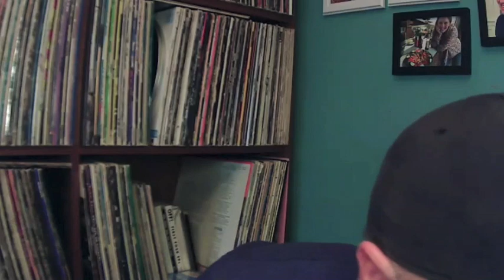Adam Pfahler - Jawbreaker/J Church/Whysall Lane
My interview with Adam Pfahler the long time drummer for the Legendary Jawbreaker, J Church and Whysall Lane.

If you like this video, feel free to donate crypto style here. This channel is a labor of love. Thanks!
Btc
3FTDoHskefhzDYw4JXtemvvX7ax3Z9jfXJ
Eth
0xEe93Ff97128c2c9c4c08d78803a67614983Ab0f4

Intro

Song - The Great Castration
Artist - Vendetta Red
Album - Sisters of the Red Death

Adam Section

Additional Footage:

Song – Fireman
Artist – Jawbreaker
Writers - c&p 1995 schwarzenbach / bauermeister / pfahler bmi
Album –  Dear You
Licensed to YouTube by - UMG (on behalf of Geffen); BMI - Broadcast Music Inc., and 2 Music Rights Societies

Song – Fireman (Official Tour Video)
Artist – Jawbreaker
Performance – Live at Seattle Center Mercer Arena, Seattle, WA. KNDD Deck the Hall Ball with Sonic Youth, Porno for Pyros, Oasis, Tripping Daisy, The Rentals, and Everclear. Shot by Anthony "Nino" Newman, edited by Gillian The Intern
Album –  Dear You

Song – Kiss The Bottle
Artist – Jawbreaker
Album – 24 Hour Revenge Therapy
Details - “In 2013, I found an unprocessed Super 8 film cartridge of footage I shot in 1992. I had no idea what it was. This is it. “ - Jawbreaker.

Song – Kiss The Bottle (Live)
Artist – Jawbreaker
Performance - Jawbreaker playing "Kiss the Bottle" at Bo Diddley Plaza on 11/03/19 during their set at Fest 18. Filmed and Edited by Andy Stern

Song – Boxcar (Live at Emo's)
Artist – Jawbreaker
Performance - Jawbreaker playing "Boxcar" live at Emo's in Austin, TX on 11/25/1995. I'm putting up the whole show so you can watch the whole thing if you'd like. Go to my profile, and check out the playlists for the easiest way to watch the whole thing, or other shows. This show was filmed by George Hewitt of punkdvds.com. This is part 12 of 18.

Artist – Jawbreaker
Details – San Francisco. 1992. Song later covered -- badly -- by the Foo Fighters. Originally released October 1992 on '17 Reasons: The Mission District' 3x7". 1st pressing: 1500. Re-released on 'Music For The Proletariat', Allied Recordings, 1993.